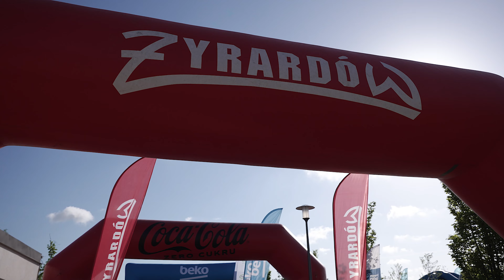Garmin Iron Triathlon Żyrardów 2022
15 maja 2022 r. w Żyrardowie zainaugurowano cykl Garmin Iron Triathlon Żyrardów 2022. Prawie 1000 zawodników wystartowało na dystansach 1/2 IM, 1/4 IM, 1/8 IM oraz w biegach dzieci. Wielkie dzięki, że byliście z nami!